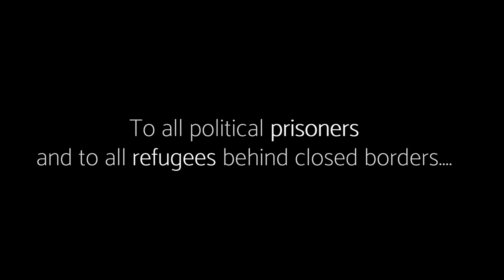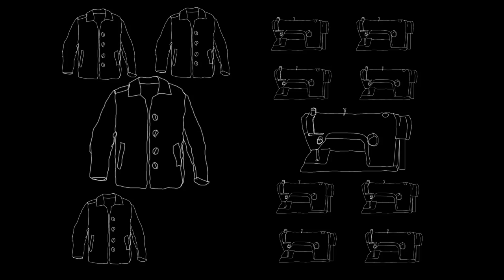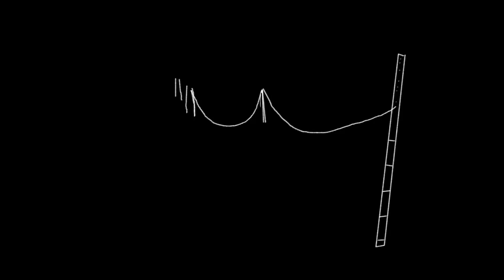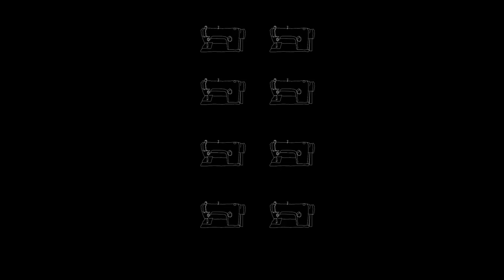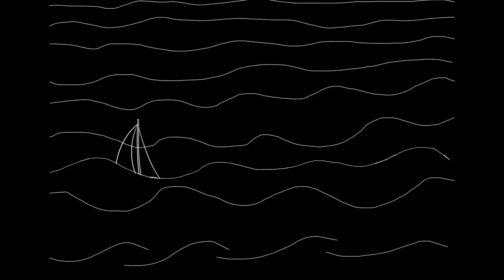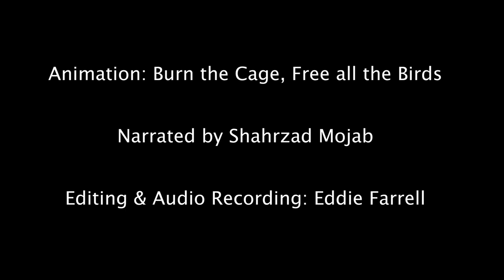Marx & I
Marx & I animates a journey across borders where geographies, cultures, race, gender, and class interlock to depict a global condition of oppression and exploitation. The “I” represents a collective experience of displacement and dispossession under the social and political order of capitalism, as Marx initially articulated in his works. In this journey Marx is remined of the importance of his more than a century old theorization of capitalist social relations for the world today. He is a witness to the miseries of people who struggle to survive environmental destructions, harsh work conditions, occupations, wars, militarization, racism, exploitation, and patriarchal violence. The cruelty of this reality in the 21 st Century is incomprehensible even for Marx, but the “I” uplifts the “old man’s” spirit, evoking the revolutionary resistance of the oppressed people of the world as Marx himself envisioned.

As Marx traveled with the “I” from Mirjaveh on the border of Pakistan and Afghanistan to arrive on the edge of Europe, to the Island of Lesbos in Greece, he realized that the limits in his analytical method should be crossed. He witnessed the feminization of work and poverty and sexual exploitation of women, the depth of colonization and racism. In short, he experienced the intensification of capitalist social relations in its imperialist form. In this journey, the “I” was building from Marx on Marx.

Animation: Burn the Cage, Free all the Birds
Narrated by: Shahrzad Mojab
Editing & Audio: Eddie Farrell